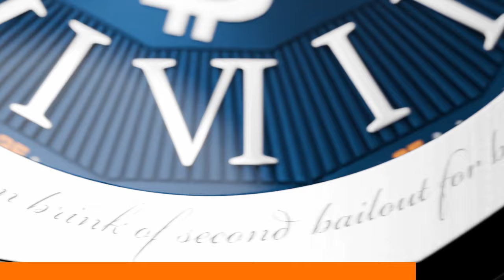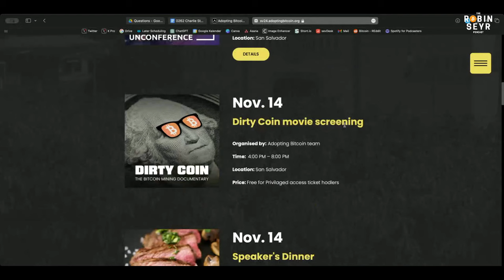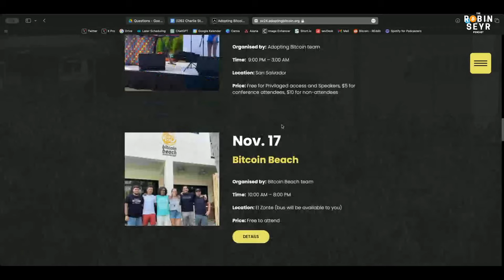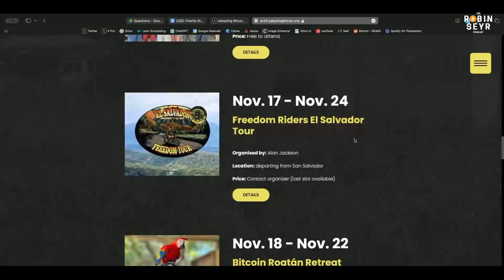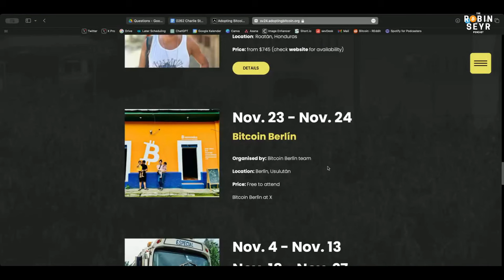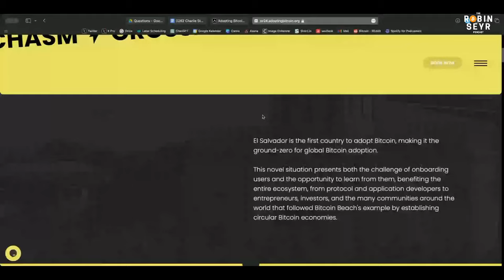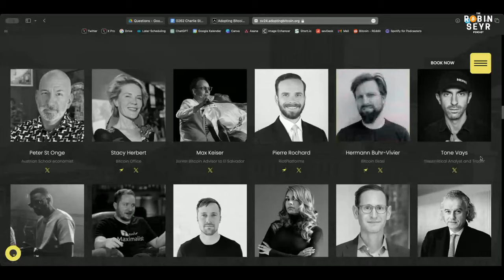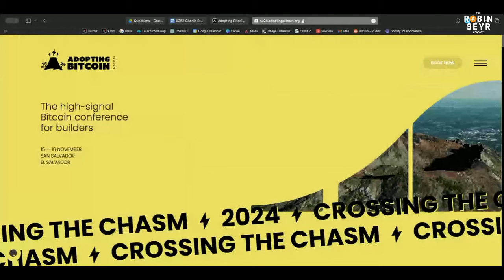Charlie Stevens: Bitcoin is the invention of Private Property!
Deep Dive why Capitalism is good with Bitcoin, and what massive impacts Bitcoin will have on our lives.

Summary

In this conversation, Robin Seyr discusses his philosophy as 'The Natural Investor,' emphasizing the connection between money and the soul, particularly through Bitcoin. He explores the role of wealth accumulation in society, the implications of private property in the context of Bitcoin, and the potential transformation of nation-states in a Bitcoin-centric world. The discussion also highlights the impact of Bitcoin adoption in El Salvador, the importance of circular economies, and the significance of community and conferences in fostering Bitcoin culture. Ultimately, the conversation reflects on the moral and ethical dimensions of using Bitcoin as a form of currency.

Takeaways

The Natural Investor aims to merge money with the soul.
Bitcoin is seen as a transformative tool for understanding value.
Wealth accumulation is essential for personal and societal flourishing.
Private property rights are crucial for individual purpose and creativity.
The unfairness in wealth distribution stems from the rules of the game.
Bitcoin represents a new paradigm for private property.
The cost of defense and violence may decrease with Bitcoin adoption.
Circular economies can enhance local communities and economies.
Symbols in economics play a significant role in shaping perceptions.
Community engagement through conferences is vital for Bitcoin's growth.

0:00 Intro
3:15 Defining the Natural Investor
8:45 Bitcoin as the Soul of Money
15:20 Private Property and Capitalism
20:30 Unfairness in Wealth Accumulation
25:55 Impact of Bitcoin on Wars and Nation States
33:45 Building Bitcoin Communities in El Salvador
41:10 Bitcoin Circular Economies and Self-Sufficiency
49:30 The Role of Bitcoin in Society and Morality
57:20 Bitcoin Adoption in El Salvador